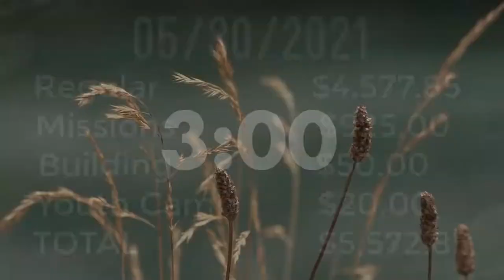Wedensday PM 6/09/2021 I Pastor Pitman | CCLI Streaming license # A20380213